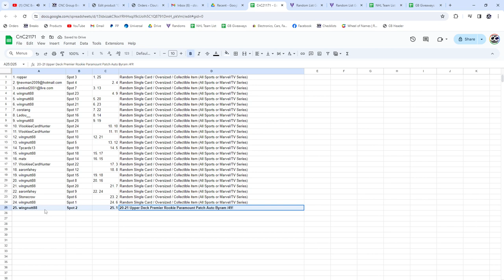Bowen Byram Rookie Auto Patch Hockey Chancer Break - CNC GB #21,171